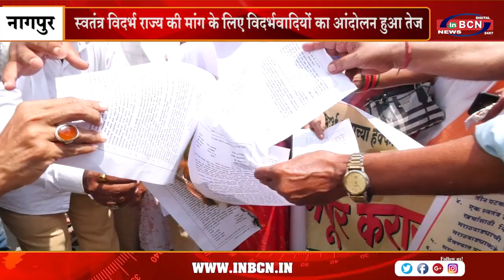स्वतंत्र विदर्भ राज्य की मांग के लिए विदर्भवादियों का आंदोलन हुआ तेज | INBCN NEWS